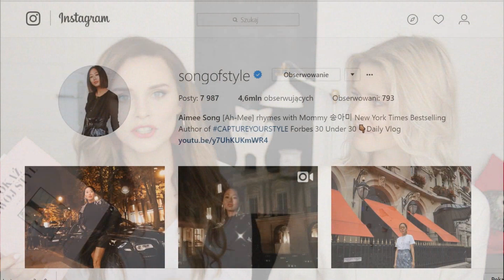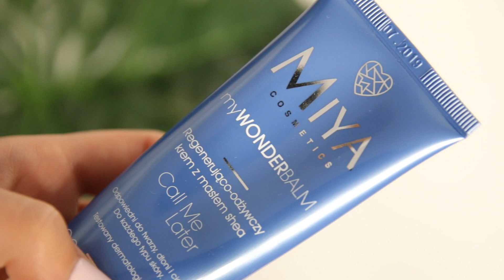ULUBIEŃCY WRZEŚNIA | MarKa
Hejka naklejka,

Jak co miesiąc, mamy dla Was podsumowanie naszych ulubieńców. Tym razem wrzesień - serio!? Już skończył się wrzesień?

Koniecznie dajcie znać co Was zachwyciło w tym miesiącu :)

Tulimy,
MarKa

MÓWIMY O:
Mar:
- Książka "Pokaż swój styl" IG: Song of style

- Przepis na wege chińszczyznę:
SKŁADNIKI (dla dwóch osób):
1 mały kalafior
3 marchewki
1 mała pietruszka
1,5 papryki (czerwona i żółta)
2 cebule
1 ząbek czosnku
1 duże jabłko (lub dwa małe)
szklanka soku jabłkowego 100%
szklanka (lub więcej jak ktoś lubi) passaty pomidorowej
Przyprawy: sól himalajska, pieprz, papryka wędzona, curry, papryka słodka
KROK PO KROKU:
Kuskus z kalafiora: Ugotuj kalafior do średniej miękkości, odcedź, dodaj trochę soli, pieprzy i papryki wędzonej - zblenduj.
1. Pokrój wszystkie warzywa i owoce w kostkę (albo paski, plasterki, jak wolicie)
2. Cebulę wrzuć na patelnię i zalej delikatnie wodą. Podsmażaj przez chwilkę.
3. Do cebuli dodaj marchewkę, pietruszkę i paprykę. Smaż aż warzywa delikatnie zmiękną. Dodaj czosnek. Smaż jeszcze przez chwilkę dolewając wodę, żeby nic się nie spaliło.
4. Dodaj pokrojone jabłko oraz przyprawy. Całość wymieszaj i zalej sokiem jabłkowym. Całość niech podsmaża się aż jabłko delikatnie zmięknie.
5. Dodaj passatę pomidorową i wszystko dokładnie wymieszaj. 🙂 Gotowe:)
Teraz wystarczy ułożyć kuskus na środku talerza i dookoła rozłożyć "chińszczyznę". Można dodać natkę z pietruszki. 🙂

Ka:
- The Voice of Poland
- Mrozu "Szerokie wody"